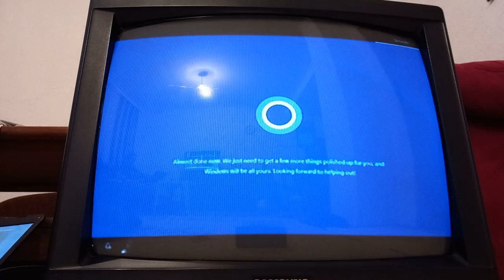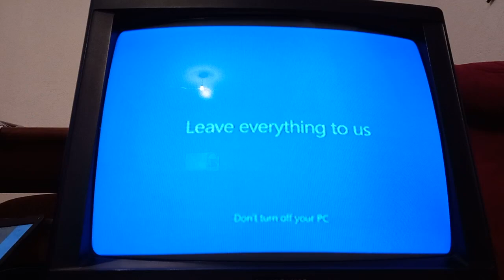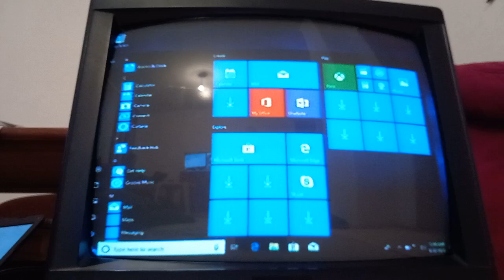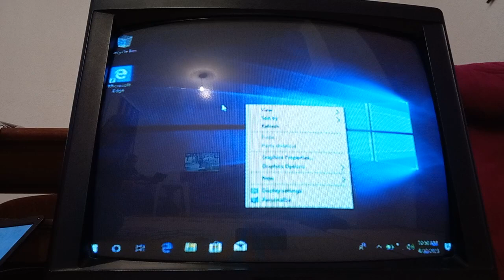Windows 10 + setup on a CRT TV